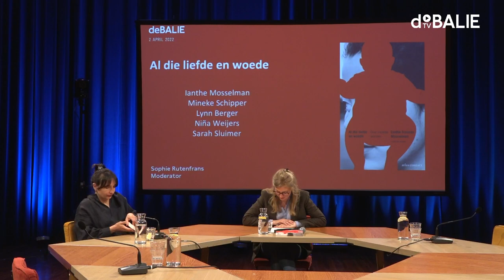Al die liefde en woede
Tijdens dit programma gaan we in gesprek over moeder worden in de huidige tijd. In haar boek vraagt Ianthe Mosselman zich af hoe het komt dat ze na de geboorte van haar kind naast blijdschap en liefde ook woede voelt. Het is een emotie waarvoor nauwelijks een plek lijkt te zijn. Hoe kijken we tegenwoordig naar individu versus collectief, afhankelijkheid, gelijkwaardigheid?

In dit programma onderzoeken we wat de maatschappij verwacht van de ‘moeder’, en of woede en kunstenaarschap daar ook bij kunnen horen. We praten over hoe het krijgen van een kind je positie in de maatschappij verandert. Hoe gelijkwaardigheid tussen man en vrouw nog altijd bemoeilijkt wordt door de ideeën en mythen over moederschap. Hoe je heel je leven kunt streven naar onafhankelijkheid, maar het moederschap juist afhankelijkheid met zich mee brengt.